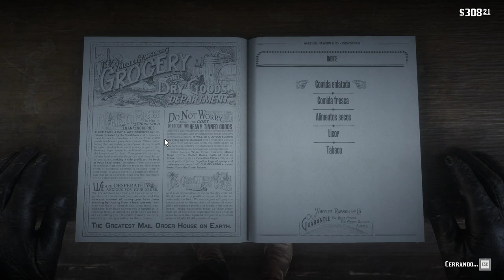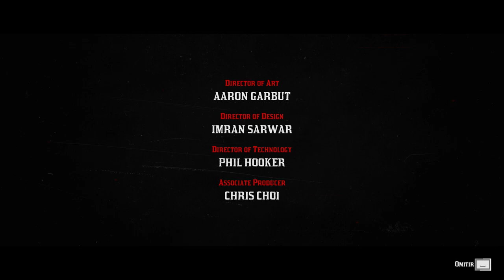The END Red Dead Redemption 2 Amazingameplay